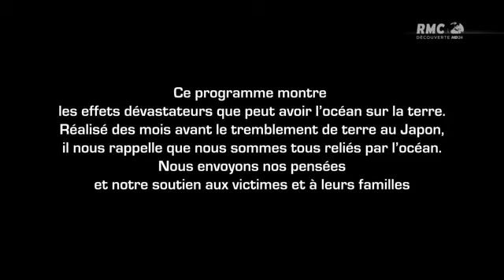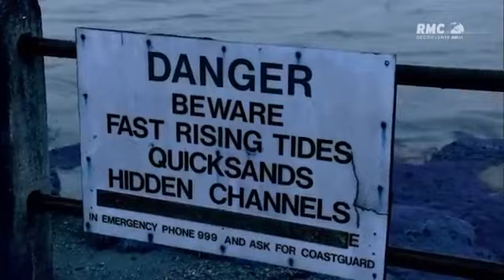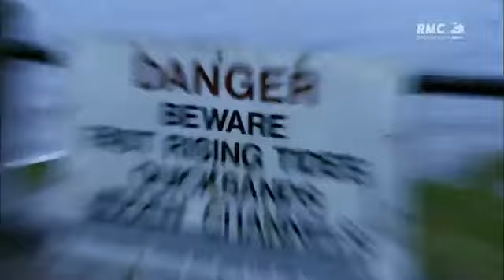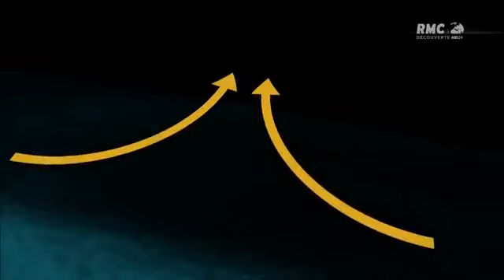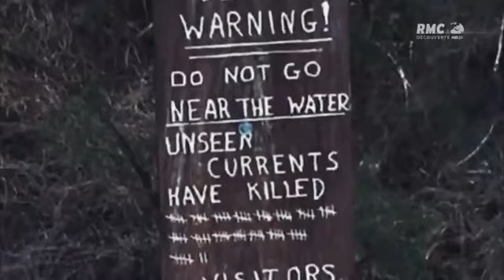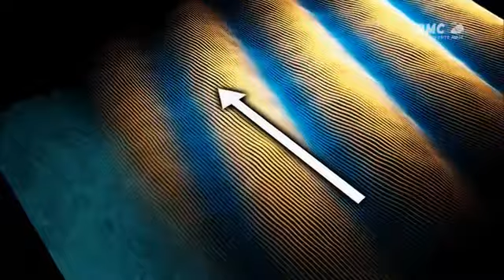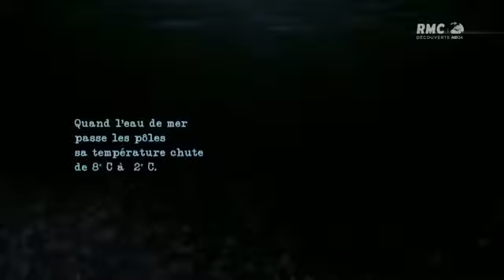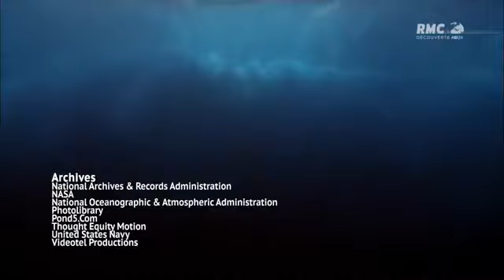Documentaire // L'ennemi invisible le courant océanique #3 // ☆ Mystères des profondeurs ☆【FR】